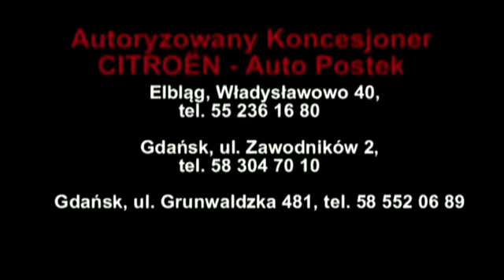Stypendia dla najzdolniejszych rozdane - Malbork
7 marca br. najzdolniejsi uczniowie z malborskich szkół otrzymali z rąk
Burmistrza Andrzeja Rychłowskiego oraz Burmistrza Jerzego Skoniecznego
stypendia oraz dyplomy. Młodzi ludzie przekonali się, że bardzo dobre oceny
to nie tylko uznanie nauczycieli i rodziców, ale także Urzędu Miasta
Malborka.